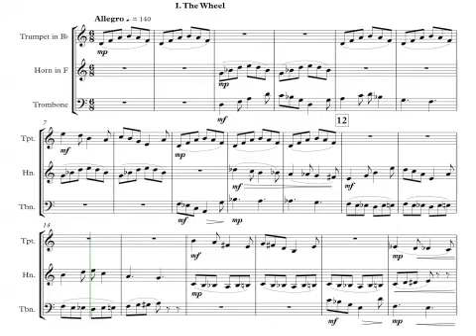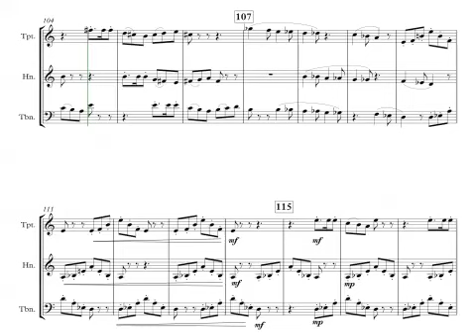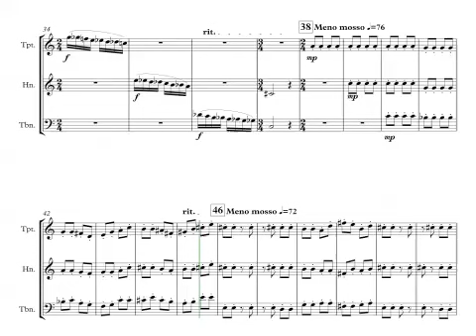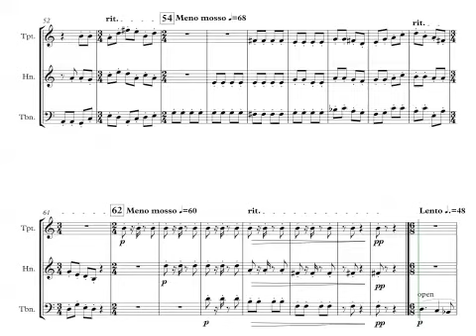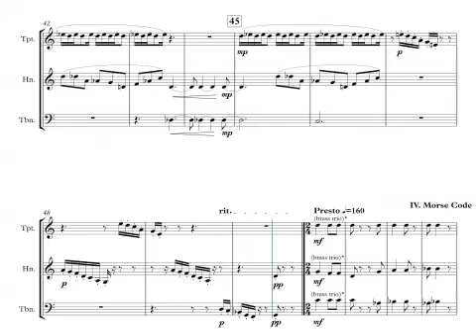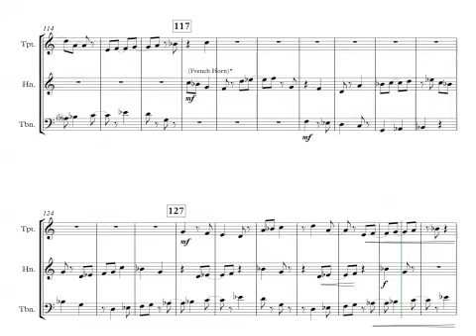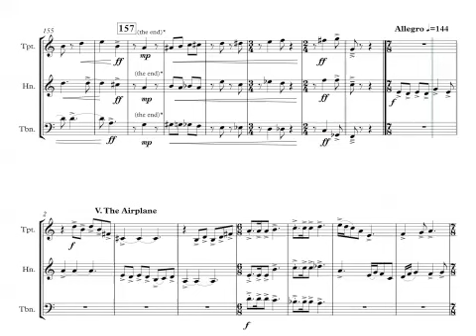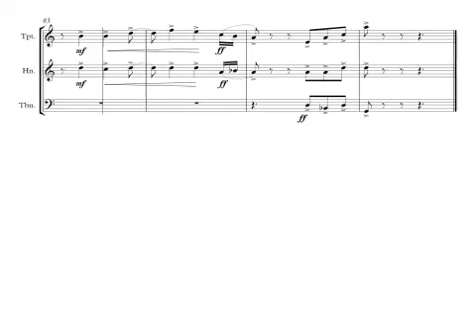Sy Brandon - Inventions for Brass Trio